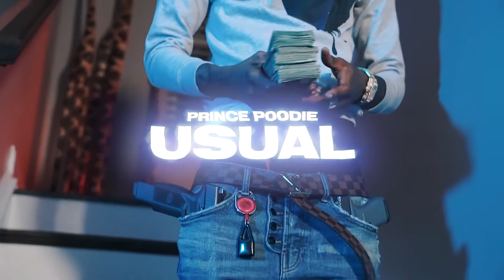Prince Poodie - Usual (Shoy